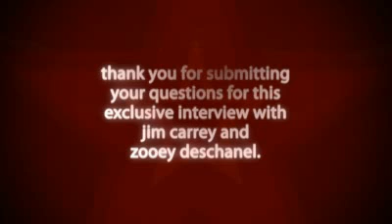Jim Carrey and Zooey Deschanel Interview on Moviefone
Unscripted Moviefone interview with Jim Carrey and Zooey Deschanel